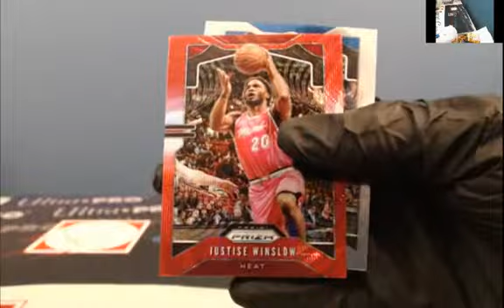Personal Packs For Dwight 2019-20 Prizm Retail April 3, 2020